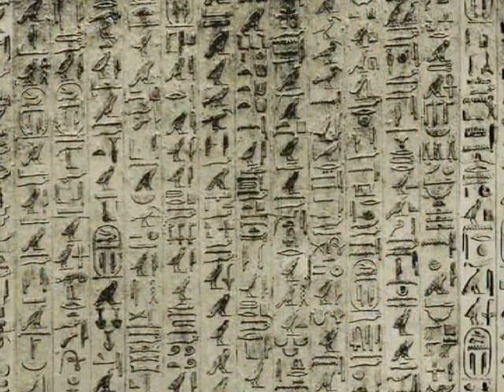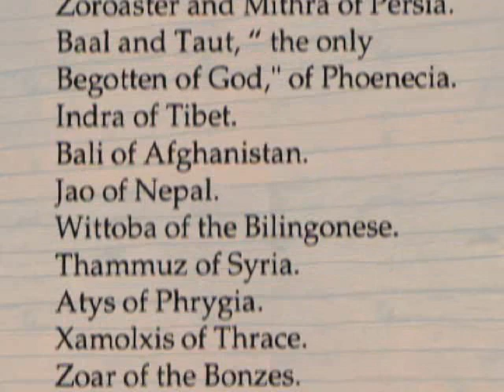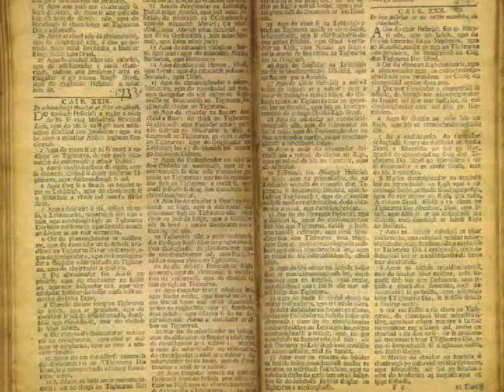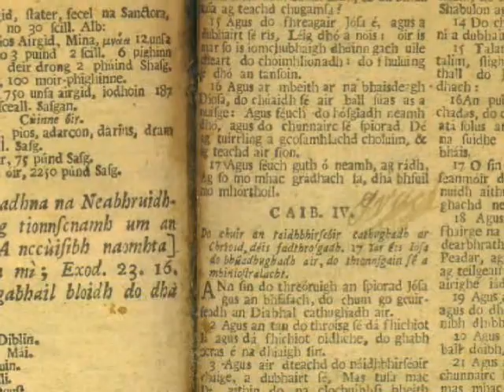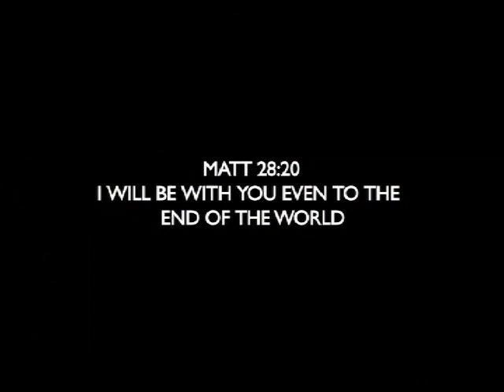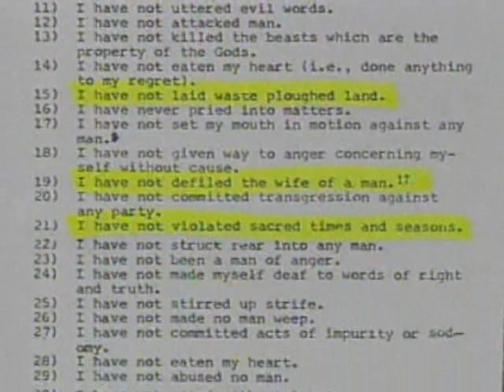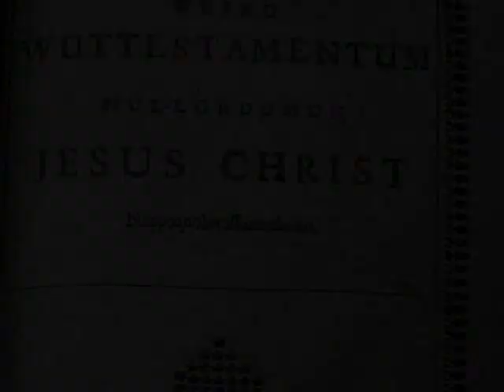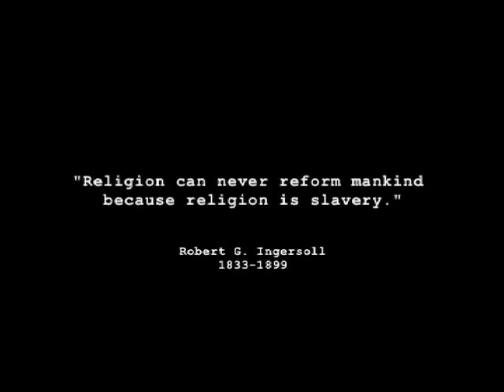The REAL Truth About Religion And Its Origins - MUST WATCH!! [High Quality]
The hidden truth about all religions that they do not want you to know is revealed in this award winning documentary video. Please watch, discover and become awake to the lies that you have been told, learn and share the truth with others.